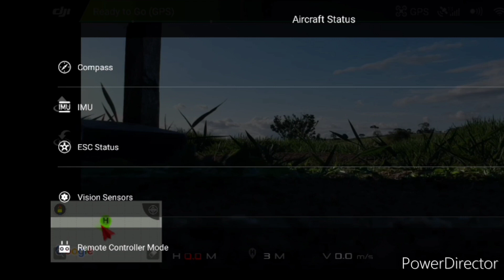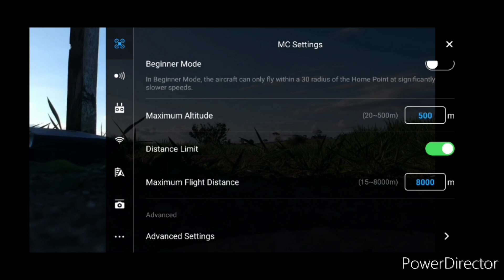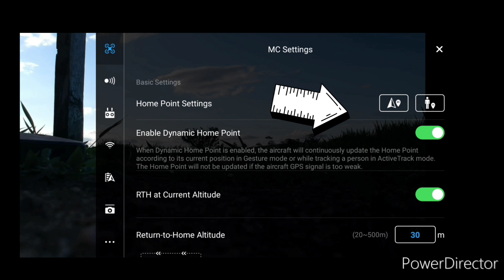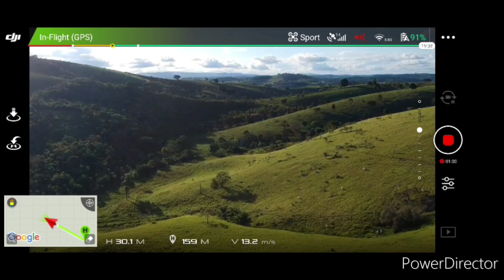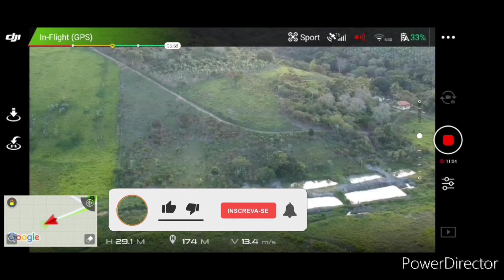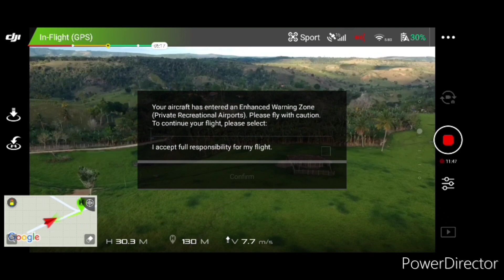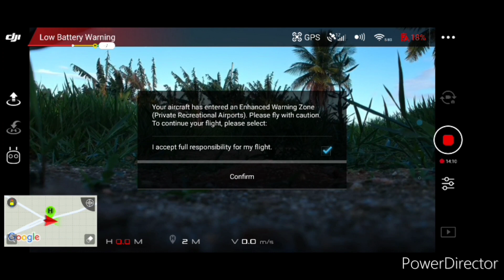Tutorial dicas de pilotagem drone e long range. aprenda pilotar um drone e fique rico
O piloto de  drone já é considerado uma profissão e uma profissão muito bem remunerada. Algumas empresas chegam a pagar entre 5.000 e 10.000 reais para profissionais dessa área. Além disso, existem outras formas de ganhar dinheiro usado um drone, como: vender imagens, inspeção de telhados, eventos, topografia com o drone. Dessa forma, para as pessoas que querem ganhar direiro com drone, devem se especializar. Logo, estou passando algumas dicas  e tutorias de pilotagem para que as pessoas possam aprender pilotar um drone e ganhar direiro.  Long range drone só não quebrei o recorde mundial por conta disso. tutorial dicas de pilotagem drone.
sejam todos bem-vindos, no vídeo de hoje irei fazer um long rang ( longo alcance) com o drone da dji Spark. tentarei ir o mais distante possível com o drone Dji Spark. tentarei quebrar meu próprio recorde. meu último long range drone foi de 1500 metros de distância. no vídeo também ensino algumas dicas de pilotagem, tutorial e o que você deve fazer antes de voar com o drone para ter um voo mais seguro e não correr o risco de perder seu drone.
o tutorial de pilotagem é um tutorial simples, porém de extrema importância antes de você voar com seu drone. nessas dicas de pilotagem com o drone, você vai aprender algumas funções do drone, configurar o RTH do drone ( Return To Home)ou seja, traduzido do inglês para o português "voltar para casa". no vídeo também irei ensinar a diferença entre os modos  FCC e CE do drone  FCC  (Federal Communications Commission) CE (Conformité Européenne )
da para ganhar dionheiro com um drone
imagens aérea com o drone
imagens aérea do fone dji Spark
quero ver drone
imagens aérea de cidade
laje visto de cima
como são as imagens do drone Dji Spark
cidades do vale do Jiquiriçá
quero ver drone
imagens aérea de laje
tutorial drone Spark
dicas drone Spark
como pilotar um drone
ganhar dinheiro com um drone.

🛑 vídeo destaque do canal

🛑 vídeo micareta de Mutuípe .pau comeu, brigas

🛑 shorts